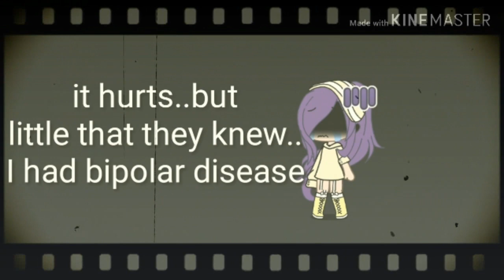2019 Rewind//Yannie Gamee//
Phew I'm done as fast as possible... This is our 2019 rewind thanks for staying in my channel😊hope you'll stay in 2020 too!

I'm a 12 year old girl who loves making gaming videos

App use:
Gacha life
kinemaster
FilmoraGo
Ibis paint

Social media accounts:
Roblox: duh_itsprettyarianna